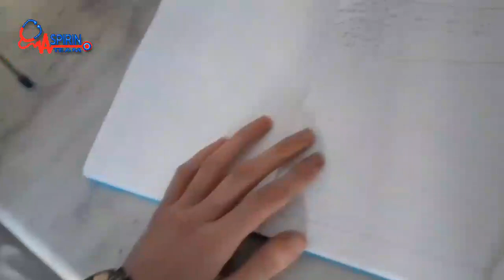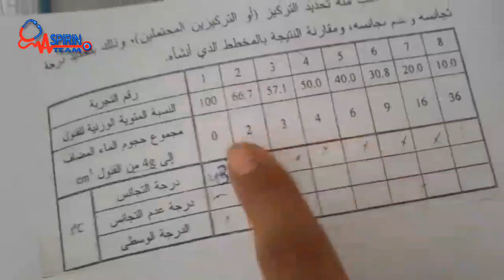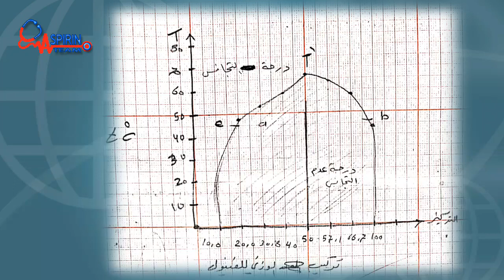كيمياء فيزيائية عملي التجربة الثامنة قاعدة الأطوار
كيمياء فيزيائية عملي
التجربة الثامنة
قاعدة الأطوار
_رابط صفحة الفريق على الفيسبوك: